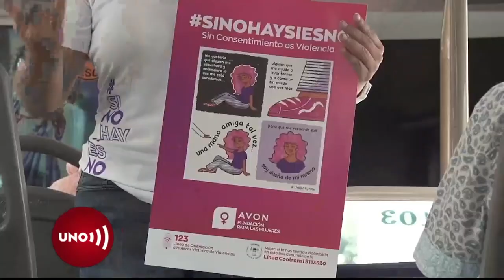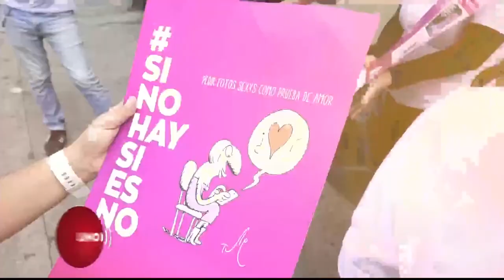Sistema ágil para apoyar víctimas en riesgo se activa en transporte público, en día de la mujer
La fundación Avon y otras organizaciones de apoyo a la mujer hicieron una campaña para asegurarse que cada mujer que pueda ser atacada sepa cual es el número de emergencia para pedir ayuda.